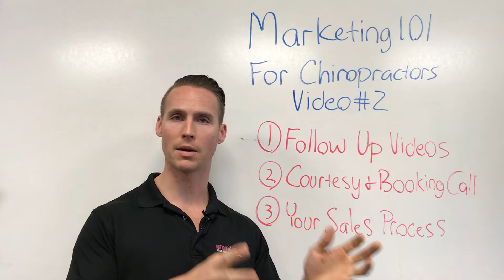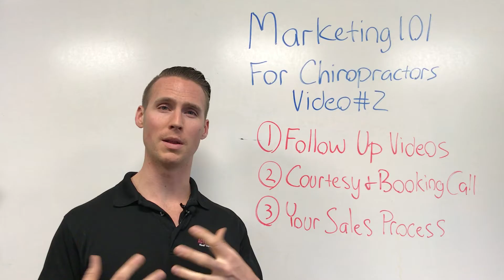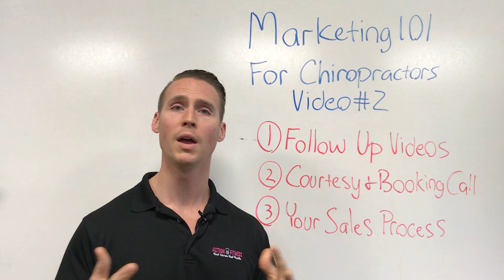Marketing For Chiropractors - video 2